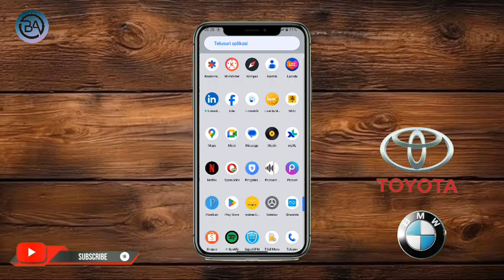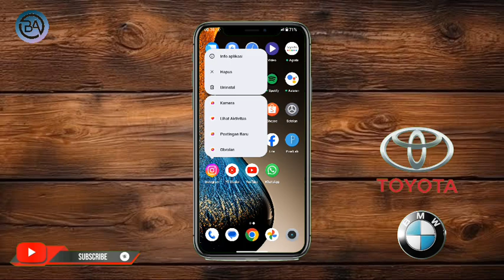Cara Menonaktifkan Instagram Sementara 2024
Halo teman-teman kembali lagi di channel Bagong Android kali ini saya akan membagikan tutorial Cara Menonaktifkan Instagram Sementara 2024

Nah Cara Menonaktifkan Aplikasi Instagram  Sementara Terbaru tonton terus video ini sampai selesai Agar kalian paham